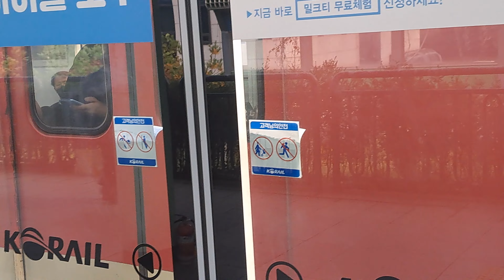서울교통공사 1호선 개조저항 동묘앞행 112편성 구로역발차